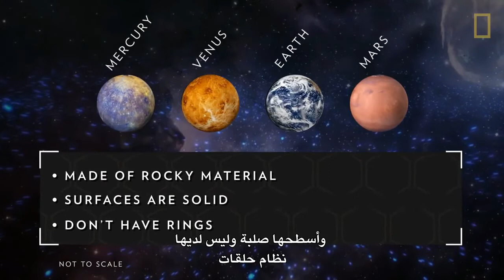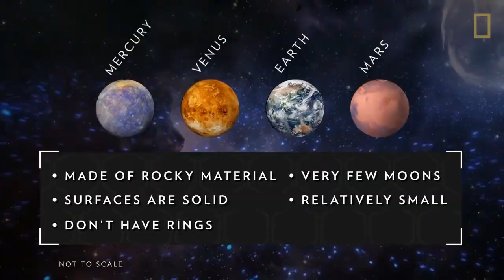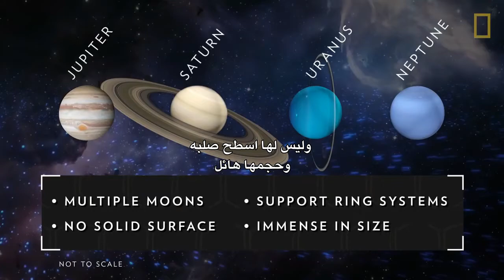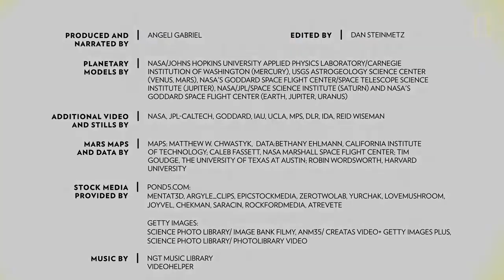ناشونال جيوغرافيك | النظام الشمسي 101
كم عدد الكواكب في نظامنا ا لشمسي ؟كيف تشكلت في مجرة درب التبانة؟ تعرف على حقائق عن النظام الشمسي والكواكب والكويكبات

ترجمة : م. ماجد ابو زاهرة